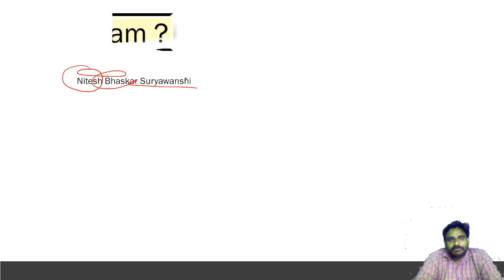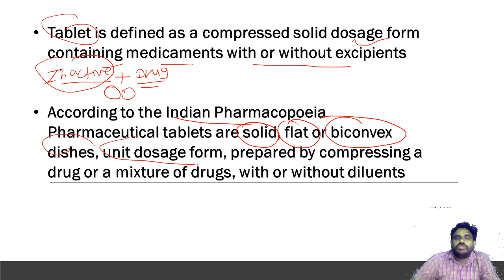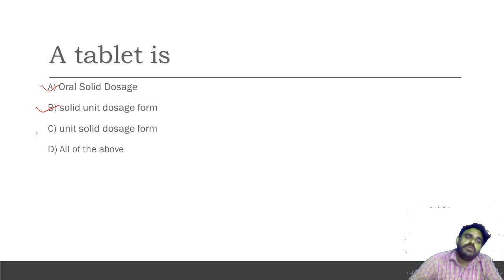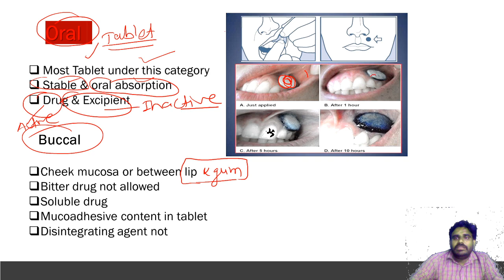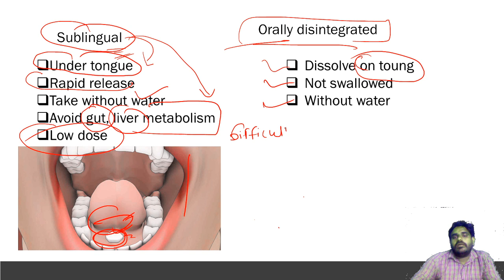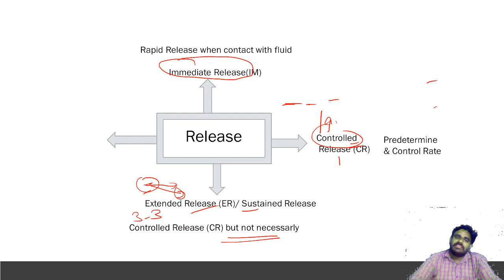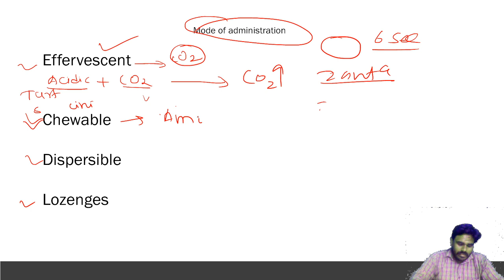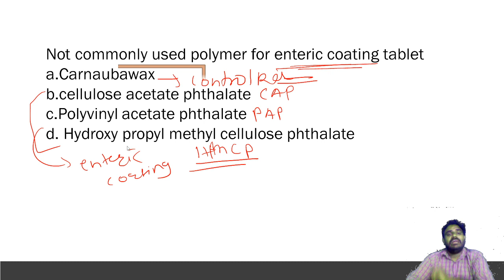ZP Pharmacist Online Batch@CompetitivePharma